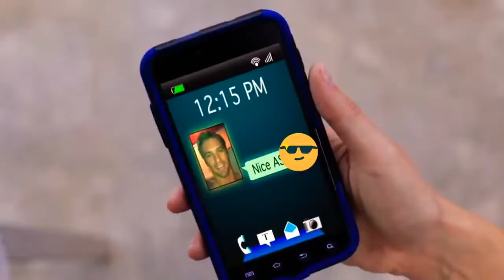Pshyco Girlfriend Movie Explained In Hindi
Pshyco Girlfriend movie